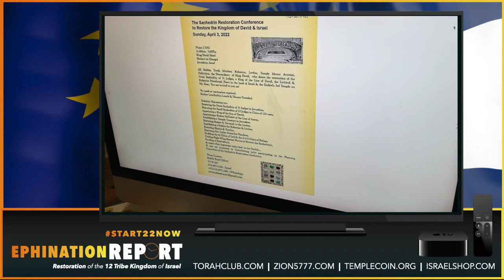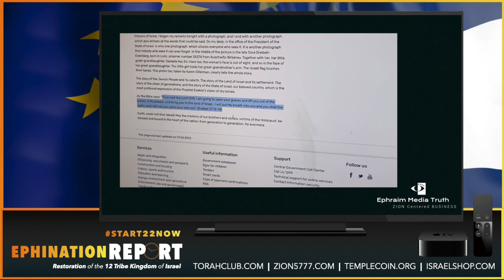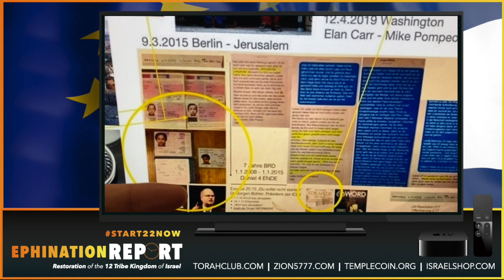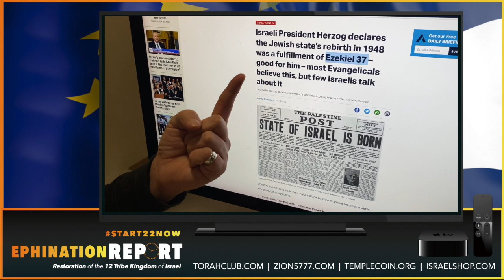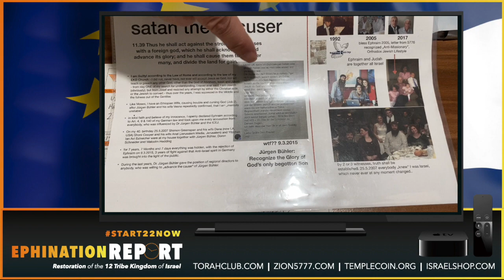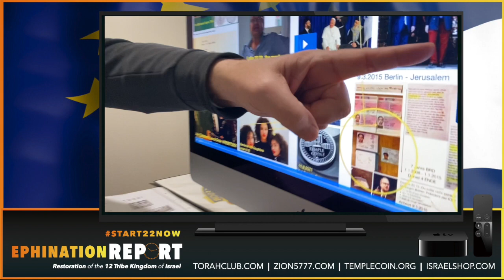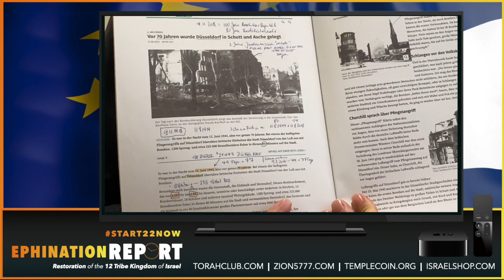Start22Now Edition 2022_05_11 - der Sanhedrin in Jerusalem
Happy Birthday Israel! Artikel zum Video auf Zion Elite Biz

Besuche das Gratis TorahClub Angebot
Ephraim’s 3 Schritte Post Apokalypse Training:

Seit dem 1.5.2018 arbeiten wir an einem NewDeal für die vollkommene Wiederherstellung des 12 Stämme Königreichs in Jerusalem. Weitere Infos und Meldung